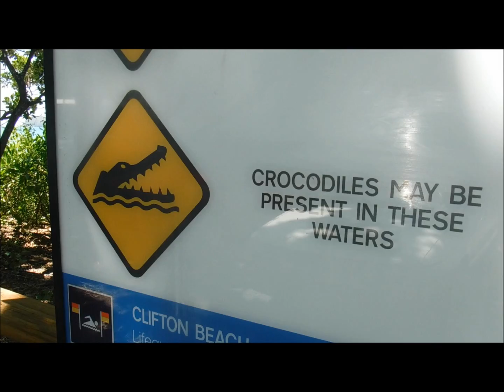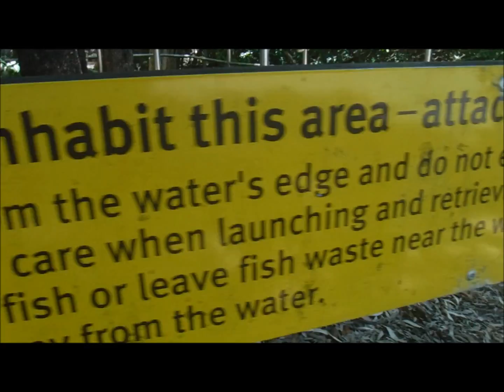THE ELEPHANT MAN OF THE GREAT BARRIER REEF 9 ELEPHANT CONSERVATION VIDEO TUSK MONEY COMIC BOOK IDEA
WITH JAPANESE COMIC BOOK NEGOTIATIONS IN PROGRESS THE ELEPHANT MAN FINDS QUITE A STYLISH HAT THAT HE TAKES TIME TO ENJOY...ELEPHANT CONSERVATION